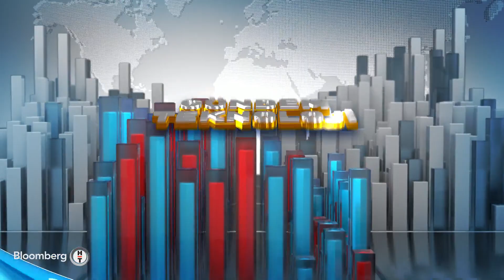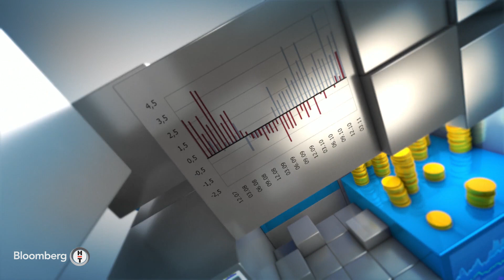Türkiye'de şirketlerin dijitalleşmeye yönelik bakış açısı nasıl? Gündem Teknoloji | 30.12.2021